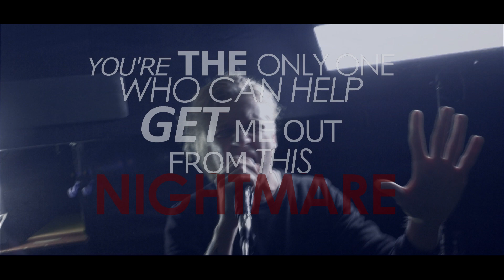An Argency - Sick Of It (Music Video)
We use Forte Strings!